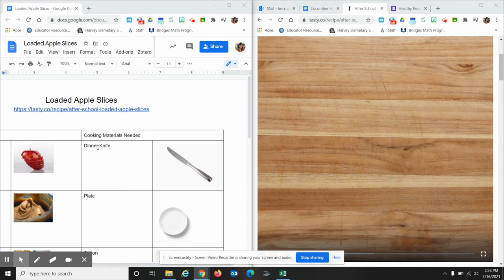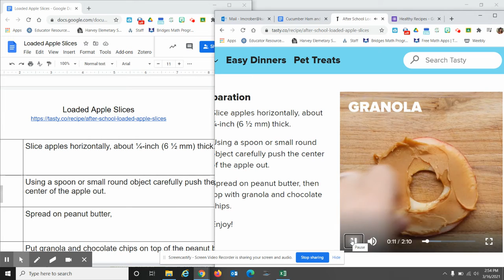Loaded Apple Slices